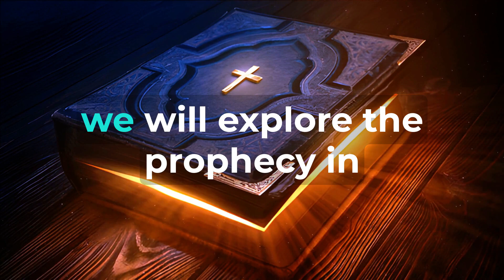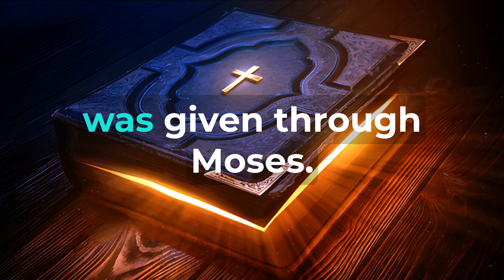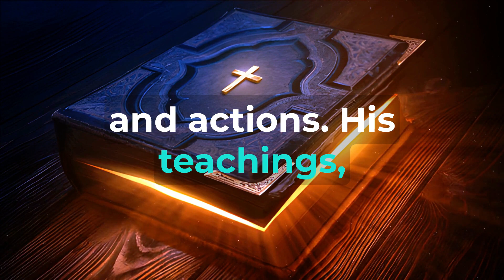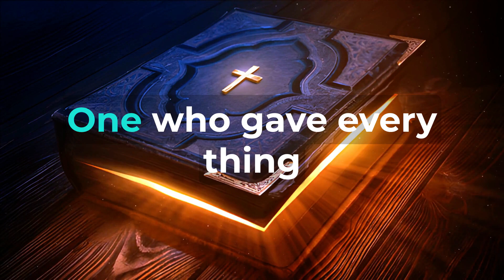(Prophecy: Song of Solomon 5:16) and (Fulfillment: John 1:17) “The Altogether Lovely One”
Prophecy: Song of Solomon 5:16 and Fulfillment: John 1:17 - "The Altogether Lovely One" The Song of Solomon, an exquisite poetic book in the Old Testament, contains beautiful expressions of love and desire between the bride and the bridegroom. Within its verses lies a remarkable prophecy that finds its fulfillment in the New Testament, specifically in the Gospel of John. Song of Solomon 5:16 alludes to the coming of a remarkable figure, "the altogether lovely one," whose arrival brings grace and truth. In John 1:17, we witness the realization of this prophecy through the person of Jesus Christ. In this video, we will explore the prophecy in Song of Solomon 5:16 and its fulfillment in John 1:17, uncovering the profound significance of Jesus as "the altogether lovely one." Song of Solomon 5:16 - The Prophecy of the Altogether Lovely One Song of Solomon 5:16 reads, "His mouth is most sweet, and he is altogether lovely. This is my beloved, and this is my friend, O daughters of Jerusalem." This verse serves as a poetic description of a beloved figure, esteemed for His sweetness and loveliness. While the immediate context relates to the love between the bride and bridegroom, many biblical scholars and theologians interpret this passage as a foreshadowing of the coming Messiah, Jesus Christ. The description of "altogether lovely" suggests a perfect, unparalleled beauty and excellence. The Fulfillment in the New Testament John 1:17 states, "For the law was given through Moses; grace and truth came through Jesus Christ." In the opening verses of the Gospel of John, the evangelist highlights the profound impact of Jesus Christ's arrival. He presents Jesus as the embodiment of grace and truth, attributes that define His character and ministry. In Him, the fullness of God's grace and the ultimate truth about God's redemptive plan for humanity are revealed. Jesus Christ - The Altogether Lovely One Jesus' life, teachings, and sacrificial death perfectly exemplify the concept of the "altogether lovely one." As the incarnate Son of God, He manifested divine beauty and perfection through His words and actions. His teachings, filled with wisdom, compassion, and love, captivated the hearts of those who heard Him. He healed the sick, gave sight to the blind, and performed extraordinary miracles, showcasing His divine authority over nature and all things. Jesus' selfless sacrifice on the cross is the epitome of His loveliness, as He willingly laid down His life to reconcile humanity with God. Through His death and resurrection, He conquered sin and death, offering the gift of eternal life to all who believe in Him. The Significance of Jesus' Loveliness The fulfillment of the prophecy in Song of Solomon 5:16 through Jesus Christ highlights the unique and unparalleled beauty of our Savior. In Him, we encounter not only grace and truth but also unconditional love, mercy, and forgiveness. His loveliness attracts all who seek hope, redemption, and purpose in life. Conclusion The prophecy in Song of Solomon 5:16 finds its profound fulfillment in Jesus Christ as portrayed in John 1:17. Jesus, the "altogether lovely one," embodies the fullness of God's grace and truth. His life, death, and resurrection showcase His incomparable beauty and perfection, drawing people from all walks of life to Himself. As we contemplate the loveliness of Jesus, may our hearts be filled with adoration and gratitude for the one who gave everything for our salvation. May we embrace Him as our beloved Savior and friend, experiencing the boundless love and grace that flow from the altogether lovely one, Jesus Christ.